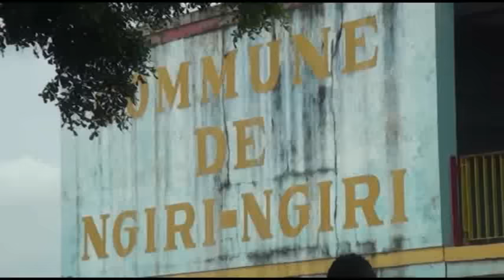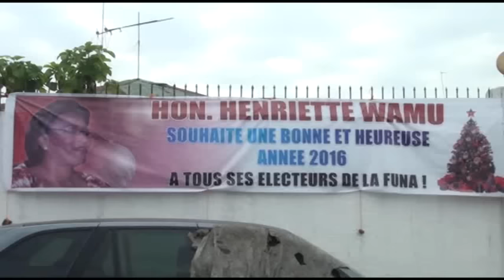HONORABLE HENRIETTE WAMU FETE 2016 AVEC SA BASE DE FUNA